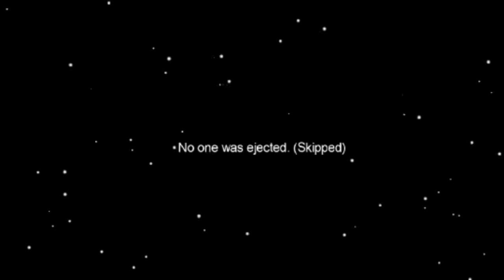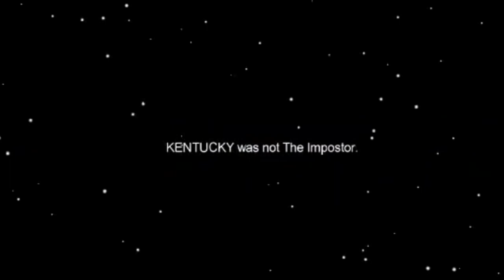PLAYING AMONG US FOR THE FIRST TIME [BEGINNER FRIENDLY]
playingamongus gaming populargame among us
I hope you enjoyed and learned something about this video.
First time playing it and I enjoyed it